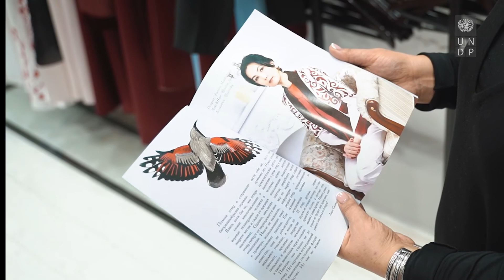Женщины на страже биоразнообразия / Аялдар биоартүрдүүлүктүн сакчылыгында. Замира Молдошева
Замира Молдошева, дизайнер

Замира Молдошева – известная в Кыргызстане дизайнер. Она ведет свое дело в индустрии моды уже 15 лет. Через свои коллекции она привлекает внимание поклонников моды к проблемам дикой природы и пытается донести до людей, почему так важно сохранять уникальное биоразнообразие Кыргызстана.

Замира Молдошева, дизайнер

Замира Молдошева - Кыргызстандагы белгилүү дизайнер. Ал мода индустриясында 15 жылдан бери иштеп келет. Ал өзүнүн коллекциялары аркылуу мода сүйүүчүлөрүнүн көңүлүн жапайы жаратылыштын көйгөйлөрүнө буруп, Кыргызстандын уникалдуу биологиялык ар түрдүүлүгүн сактоо эмне үчүн маанилүү экендигин адамдарга жеткирүүгө аракет кылат.